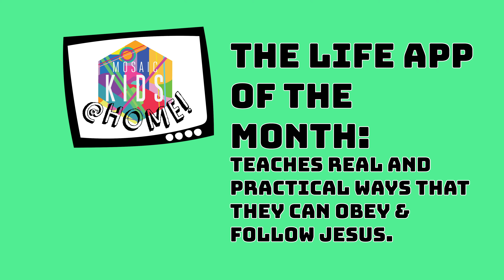Mosaic Kids | Responsibility Life App & Memory Verse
This video is intended to help kids practice the life app and memory verse that we are learning in January!

THIS MONTH THE LIFE APP IS: RESPONSIBILITY.
God has given us a responsibility to live His way every day. We can choose to use our stuff the way He wants us to. We can follow through with what we need to do. And we can show others that we can be trusted with anything.